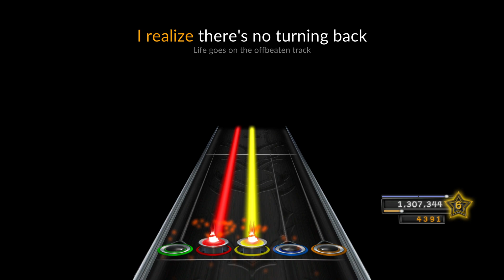(Chart Release) Dream Theater - A Change Of Seasons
I told myself I'd never do anything half this long ever since I charted Breaking All Illusions but, well, here we are. Not one of Dream Theater's more technical tracks, but it's got lots of really cool sections that are tons of fun to play. I hope you enjoy my chart of this awesome song!

Edit: About an hour after I uploaded, I noticed a couple mistakes in the chart. They're fixed now. Have fun!